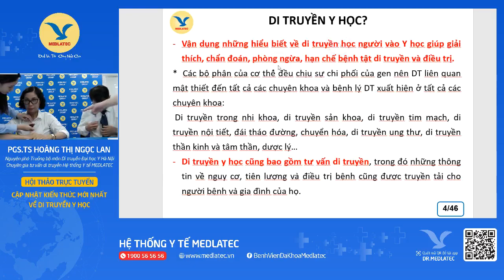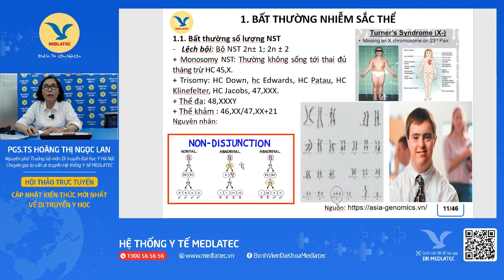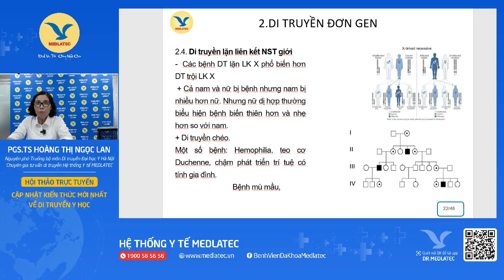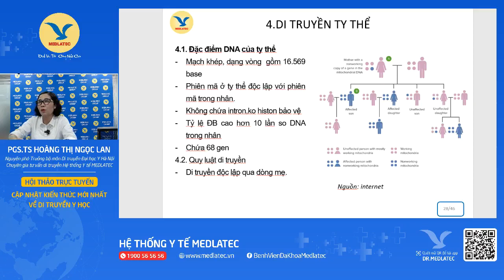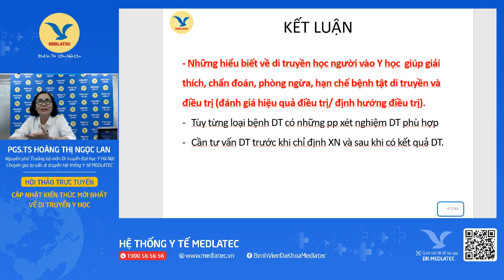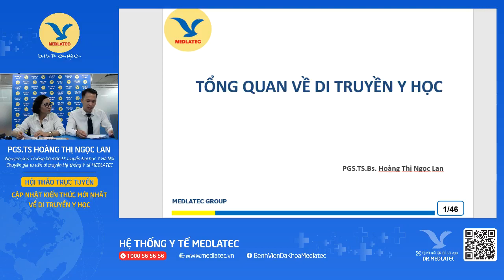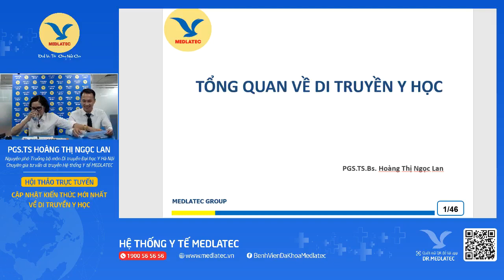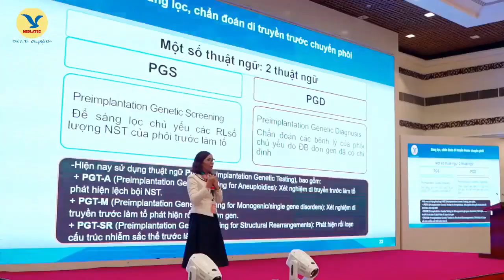Hội thảo trực tuyến số 1: Cập nhật kiến thức mới về di truyền y học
Chuyên gia chia sẻ: PGS.TS Hoàng Thị Ngọc Lan - Phó Giám đốc Trung tâm Chẩn đoán trước sinh, Bệnh viện Phụ sản Trung ương; Giảng viên cao cấp Y sinh học - Di truyền - Bộ môn Y Sinh học - Di truyền, Đại học Y Hà Nội; chuyên gia Di truyền Hệ thống Y tế MEDLATEC chủ trì hội thảo.
Với lợi thế đặc biệt về lĩnh vực xét nghiệm cận lâm sàng, cùng mong muốn chia sẻ, cập nhật kiến thức y khoa trong chẩn đoán tới các bác sĩ đang hợp tác cùng Hệ thống Y tế MEDLATEC nói riêng và đội ngũ bác sĩ trên toàn quốc nói chung một cách thuận lợi, dễ dàng, từ ngày 19/5/2023, Hệ thống Y tế MEDLATEC tổ chức chương trình Hội thảo Online định kỳ hàng tuần, do các chuyên gia đầu ngành đang công tác tại MEDLATEC và các chuyên gia tại các Bệnh viện đầu ngành trực tiếp chia sẻ.

Chương trình hứa hẹn thu hút sự quan tâm của gần 16.000 bác sĩ cộng tác viên và quý bác sĩ đồng nghiệp trên toàn quốc tham gia, cập nhật kiến thức, thông tin xét nghiệm chẩn đoán để góp phần nâng cao chất lượng chăm sóc sức khỏe nhân dân.

Hãy cùng chờ đón những thông tin bổ ích và nhiều điều thú vị diễn ra tại Hội thảo.